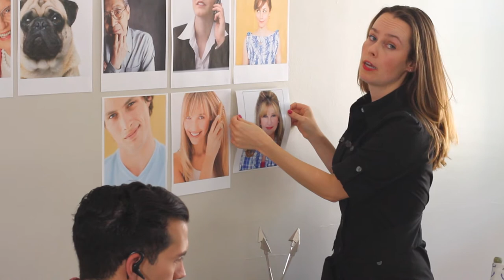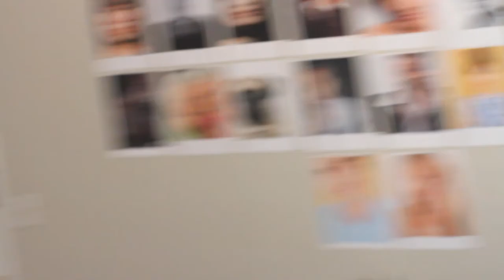Wombat Talent Episode 1: "Old Cheese" - comedy web series, tv show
Welcome to the world of show business! Shannon gets more than she bargains for when she tries to clear out her failing talent.